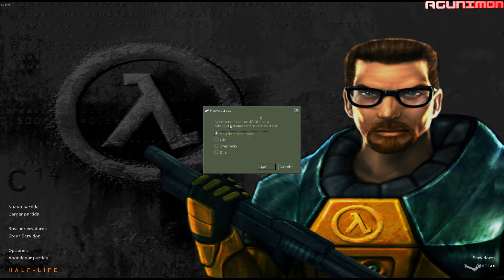JUEGA - HALF LIFE 1 - CAPITULO 1: HACIA BLACK MESA (INICIO DEL JUEGO)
NUEVO GAMEPLAY EN EL CANAL, ESTA VEZ EMPEZAMOS CON HALF LIFE, LA VERSION DE 1998 DE SIERRA STUDIOS, EN LA QUE VEREMOS LA ANIMACION INICIAL DE JUEGO, EN LO QUE LO DIVIDIREMOS EN CAPITULOS, HOY ES EL CAPITULO 1: HACIA BLACK MESA.

JUEGO GRABADO: HALF LIFE - SIERRA STUDIOS - AÑO 1998

SI QUIERES APOYAR MIS TRABAJOS, PUEDES COMPRAR MIS PRODUCTOS EN LA WEB DE LA TOSTADORA:

pueda seguir haciendo videos.

FORO CHRONOCOMPUTER:

chronocomputer.ddns.net